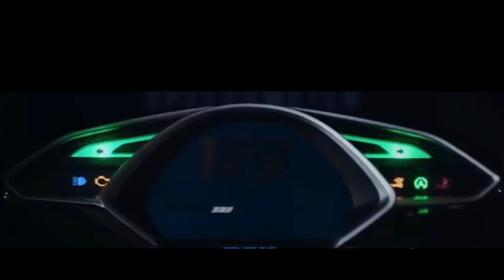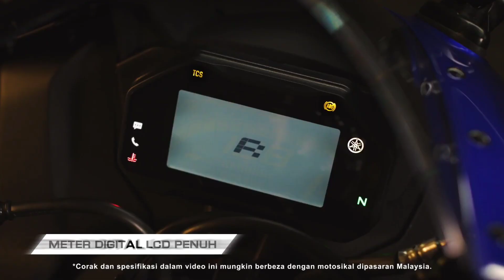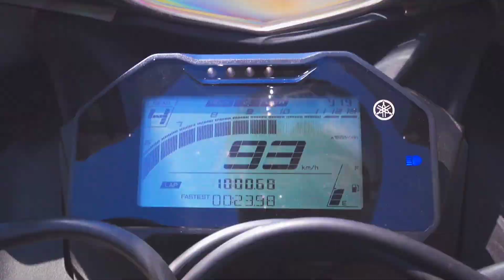YAMAHA MOTOR HAS OFFICIALLY LAUNCHED THE M-SERIES SPECIAL EDITION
This video is in English. To translate into your language, please activate the subtitle in the upper right corner (CC)
YAMAHA R15M